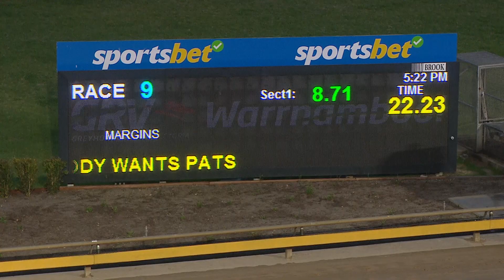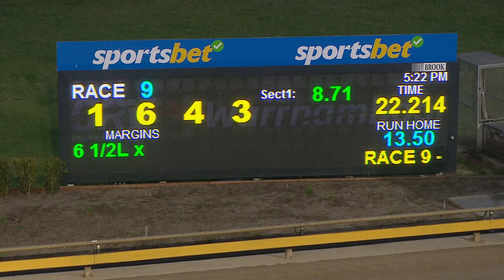WBL MON 24 JUN 24 R9